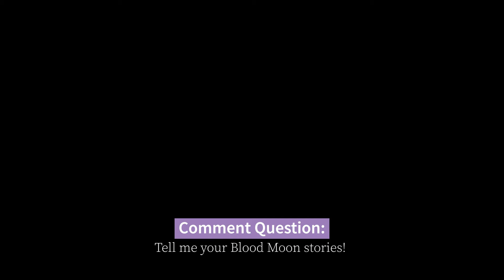Blood Moon: The Science & Myth Behind Breath of the Wild's Spooky Sky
The Blood Moon in Legend of Zelda: Breath of the Wild is scary, but did you know it can happen in real life? Let’s discuss IRL science and myths relating to blood moons and the total lunar eclipse.

Comment Question: Tell me your best stories about encountering the Blood Moon in Breath of the Wild! Where were you, what was happening, how scary was it for you the first time?

Timestamps:

00:00 Silly Spooky Intro
01:47 Science of the Blood Moon
03:35 Blood Moon Myths

This one gets in to the weeds and is cited by science asylum